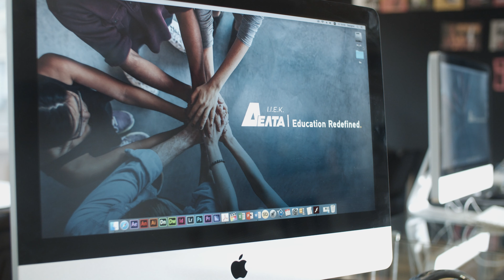Εδώ Μαζί...στις Τέχνες, με την ομάδα Γραφιστικής & Φωτογραφίας της ΔΕΛΤΑ!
Ο Αχιλλέας Βαΐτσης, η Τζένη Μπραχίμη-Απόφοιτοι της Σχολής Τεχνών της ΔΕΛΤΑ και ο Γιάννης Βαρούτης-Διευθυντής του Τομέα Εικαστικών Τεχνών, μοιράζονται μαζί μας την εμπειρία τους στη ΔΕΛΤΑ!

ΕΔΩ μαζί!
Εδώ και 50 Χρόνια, είμαστε πάντα Μαζί με τον Σπουδαστή, για 'Ολα όσα χρειάζεται ώστε να βγει έτοιμος στην Αγορά Εργασίας!
Η ιστορία μας ξεκινά το 1971, όταν ιδρύσαμε την 1η Σχολή Μηχανικών Αεροσκαφών. Από τότε μεγαλώνουμε συνεχώς, προσφέροντας υψηλού επιπέδου ιδιωτική εκπαίδευση σε 9 θεματικούς τομείς.
Εδώ...το 'χουμε! Έχοντας στο DNA μας την καινοτομία, αναπροσαρμόζουμε διαρκώς τις εκπαιδευτικές μας μεθόδους, έχοντας δημιουργήσει ένα περιβάλλον μέσα στο οποίο ο κάθε νέος έχει την ευκαιρία να εκπαιδευτεί πρακτικά και θεωρητικά σε αυτό που αγαπά και να ενσωματωθεί άμεσα στην αγορά εργασίας.
Εδώ, θα βρεις κορυφαίους καθηγητές με εμπειρία στον τομέα σου και συνεργαζόμενες εταιρείες με ηγετική θέση στην Ελλάδα και το Εξωτερικό! Βασιζόμενοι στην Ιστορία και τις Αξίες μας, δε συμβιβαζόμαστε με τίποτα λιγότερο από την παροχή της πιο ολοκληρωμένης σπουδαστικής εμπειρίας με επίκεντρο πάντα τον σπουδαστή μας!
Το εξειδικευμένο και δεσμευμένο ακαδημαϊκό προσωπικό της ΔΕΛΤΑ, θα είναι πάντα Μαζί σου, σε κάθε σου ανάγκη!
Εδώ, θα βρεις τρελή στήριξη απ' όλους και πραγματικό ενδιαφέρον για εσένα για να πετύχεις τους στόχους σου! Μένουμε πάντα Πιστοί στις αξίες που καθορίζουν τα βήματα μας, όπως η Διαφάνεια, η Ηθική, η Υπευθυνότητα και η Αξιοπιστία, ενώ στόχος μας παραμένει το να ενισχύουμε συνεχώς την ειλικρινή σχέση με τους σπουδαστές μας!

ΙΕΚ ΔΕΛΤΑ
ΕΔΩ...Μαζί!

Μηχανολογία | Πληροφορική & Δίκτυα | Υγεία & Αθλητισμός | Αισθητική & Ομορφιά | Εφαρμοσμένες Τέχνες | Παιδαγωγικά & Κοινωνικές Υπηρεσίες | Τουρισμός | Γαστρονομία | Διοίκηση, Οικονομία & Επικοινωνία | Ηχοληψία & Μουσική Τεχνολογία

Αθήνα - Περιστέρι - Αγία Παρασκευή